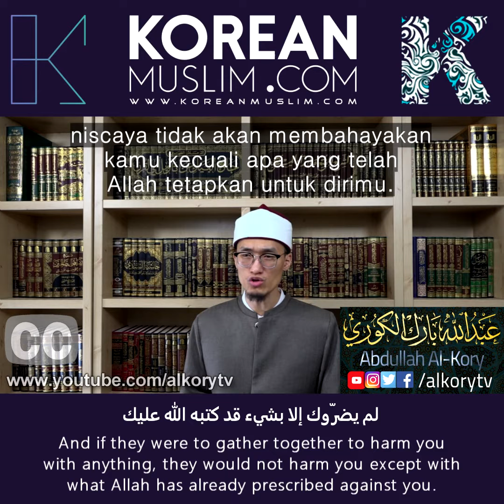알라(하나님)를 기억하라 그러면 그분께서 너를 보호 해 주실 것이다.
If you'd like to support our channels, visit this link للمساهمة في دعم قنواتنا
Your support is hugely appreciated + it enables us to make more videos.

a. Islamic Da'wah in Korean (한국어)
c. Islamic Da'wah in Arabic طالب علم من كوريا الجنوبية
d. Learn Korean in Arabic الكوري لتعليم اللغة الكورية

압둘라 알코리(박동신)의 한국어 번역 책들을 무료로 다운로드 하기 원하시면 위 텔레그램 채널을 가입하세요.

▶ Facebook, Twitter, Instagram: @KoreanMuslimTV
문의는 문자전용번호(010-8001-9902)로 WhatsApp을 통해 사연을 남겨주시는 경우 답변이 가능합니다.